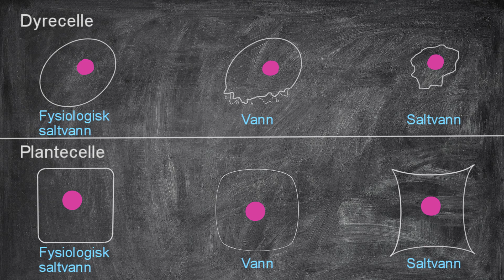Labforsøk Biologi 1: Mikroskop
Demonstrasjon av hvordan man bruker et mikroskop, samt hvordan lage et preparat. Biologi 1 gir deg 0,5 realfagspoeng og skal du studere medisin bør du ha biologi